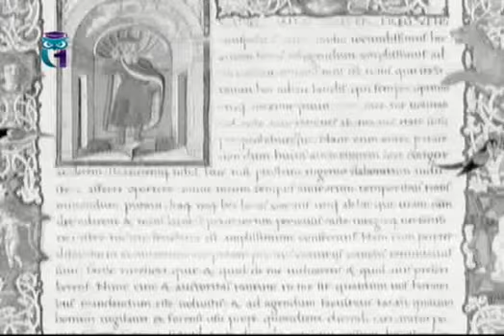Словарь: Желтощёк. Тевтоны. Нанду